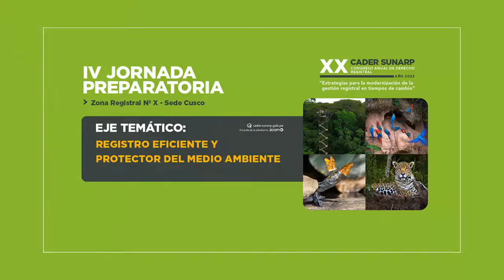IV JP D1 00 INAUGURACION EDUAR SALAZAR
Cader Sunarp 2022 - Jornada 4

Palabras de Inauguración
Eduar Jesús Salazar Sánchez
Superintendente Adjunto de los Registros Públicos